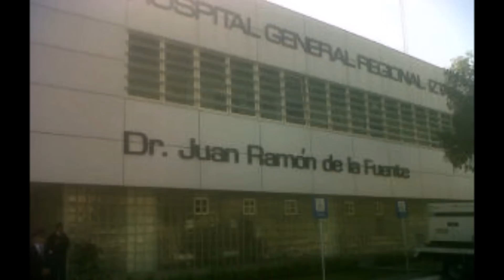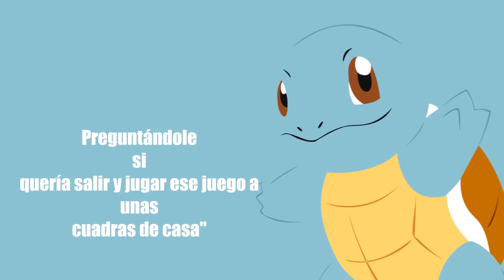Incidentes Causados Por Pokemon Go!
La recopilación más extrema sobre los accidentes & algunas muertes que ha provocado el videojuego de realidad virtual o aumentada, Pokemon Go, a menos de un mes de su lanzamiento ha provocado estos incidentes. Disfruta del video & si tienes la posibilidad de jugar Pokemon go, valora tu vida, & preocúpate más por ella que por lo material (tu teléfono celular)